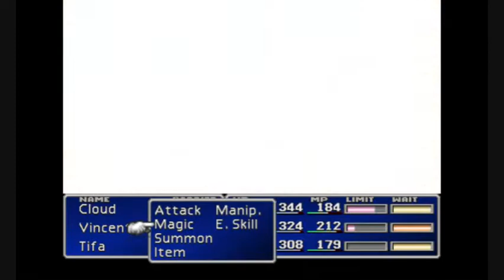Final Fantasy VII Part 23: My Faulty Valentine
Vincent incurs my wraith as we go through the mountains.